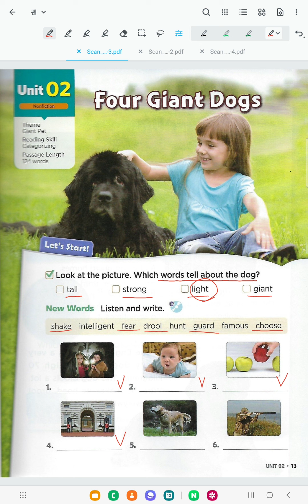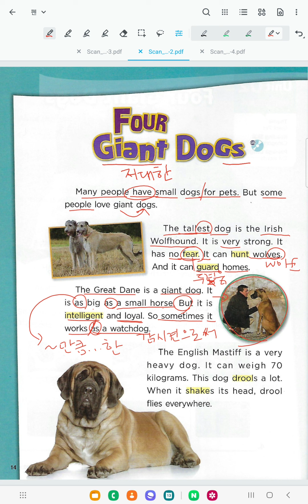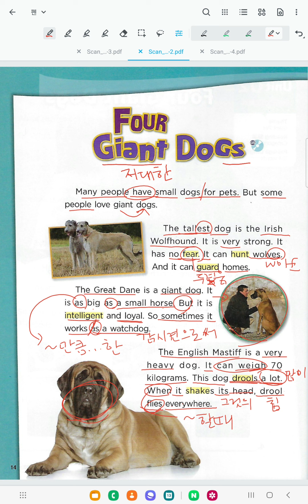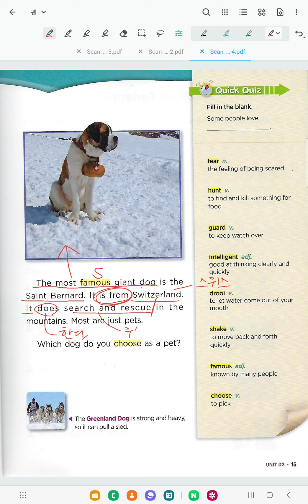Bricks Reading 150-2 (Unit2) Four Giant Dogs